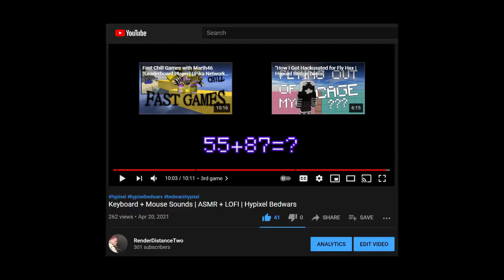9mins of keyboard + mouse sounds asmr ( hypixel bedwars )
Hi everyone, hope you enjoy the asmr, shoutout winner announced in
the intro + find the hidden word so you get a chance for a shoutout in
the next vid!

9mins of keyboard + mouse sounds asmr ( hypixel bedwars )

🍟Sit back, grab your food and enjoy!

📌Timestamps:
0:00 intro + shoutout
0:15 1st game
3:48 2nd game
8:55 baking a potato

📁Pack: "Novis" by bombies + (sky that i edited o;)

📀Server: hypixel.net
📀Other server I play on: play.pika-network.net

hypixel bedwars, kbm sounds, kbm asmr, bedwars asmr, bedwars kbm
sounds, bedwars keyboard mouse sounds, keyboard + mouse, pika
network bedwars, pikanetwork bedwars, pika network, pikanetwork,
bedwars pika network, bedwars pikanetwork